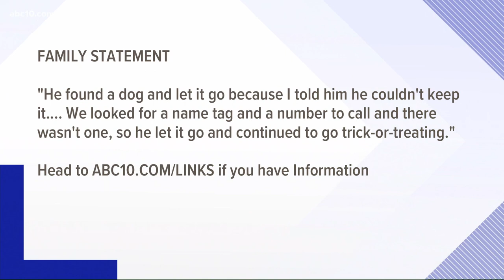West Sacramento family searching for their 'Frenchie' after it was found, let go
A West Sacramento family is desperately seeking the public’s help tonight in locating their 10-month-old beloved French Bulldog named Sparrow.